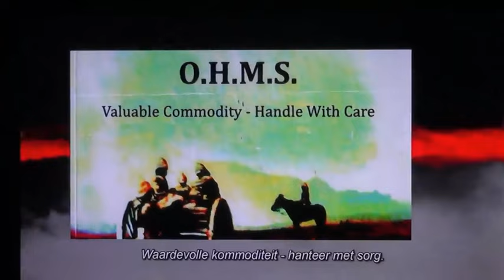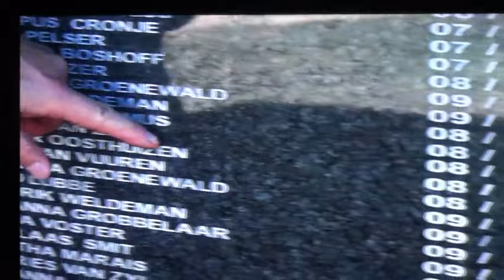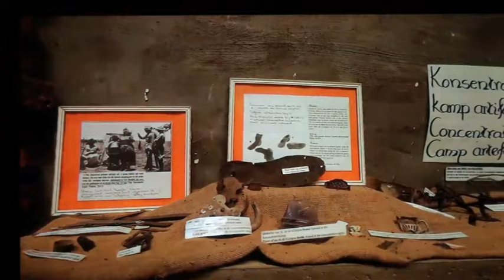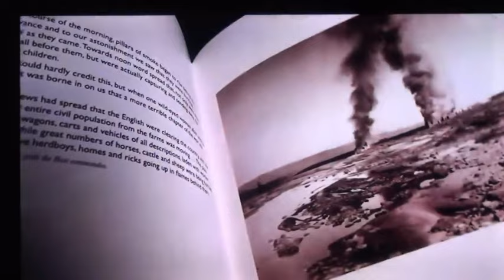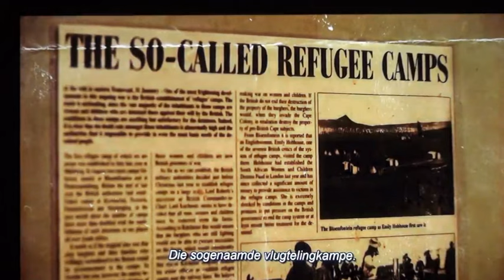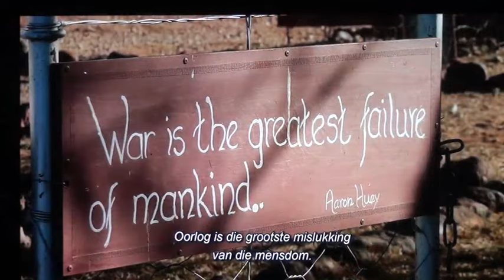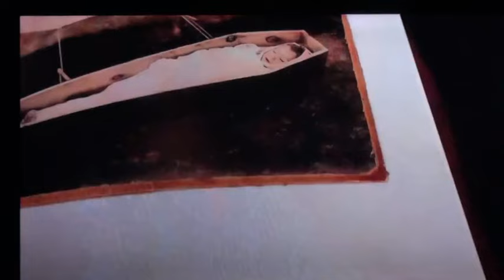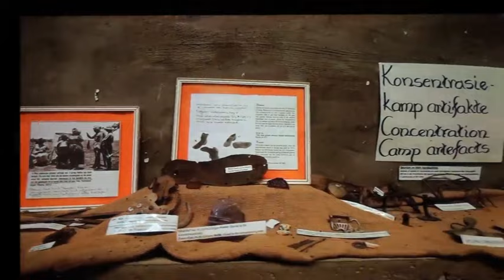DIE HAVENGA BOEK MET 287 VERKRAGTING VERKLARINGS HOE BRITSE SOLDATE BOEREVROUE E AANGERAND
Na 124 jaar en hier is die bewyse hoe Britse soldate Boerevroue en hul dogters op plase verkrag het. Waarom weier die Vrouemonument in Bloemfontein om dit in die museum openbaar te maak? Word hul betaal om dit nie te doen nie? Die boek met die oorspronklike briewe 287 van hulle en ek glo baie vroue het geswyg en met die verskriklike daad graf toe gegaan.